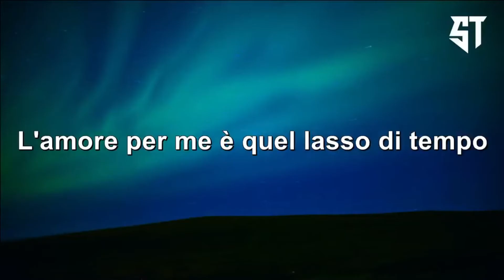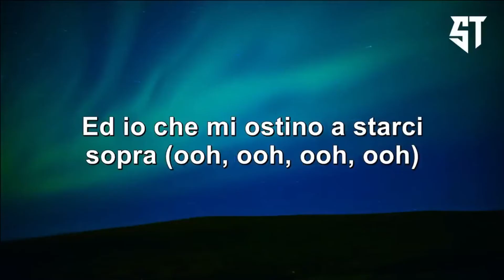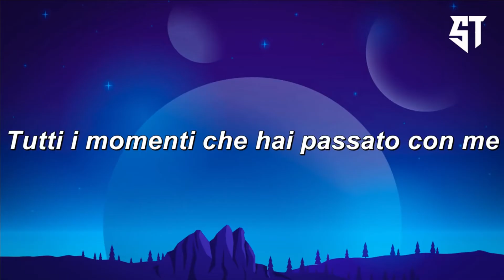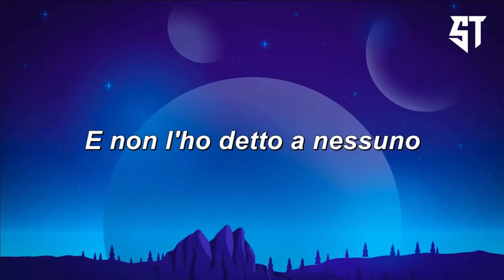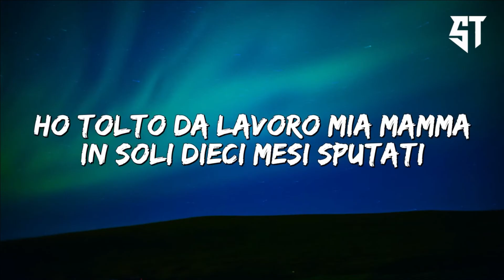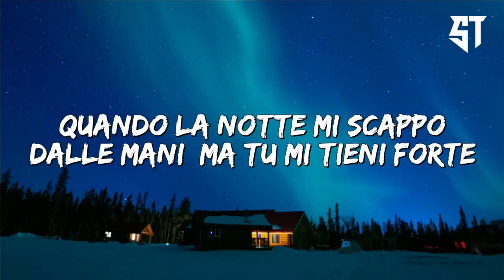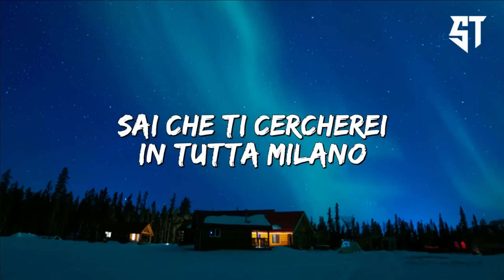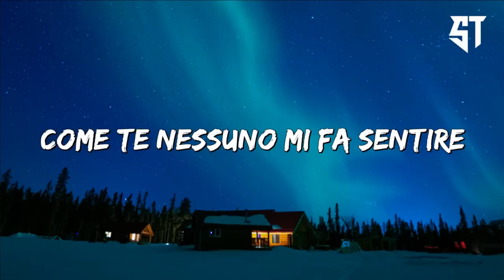INSUPERABILE - Rkomi ( Testo/Lyrics ) - Nuova Playlist Musicale 2022 🎶